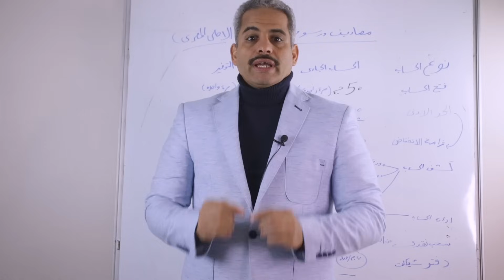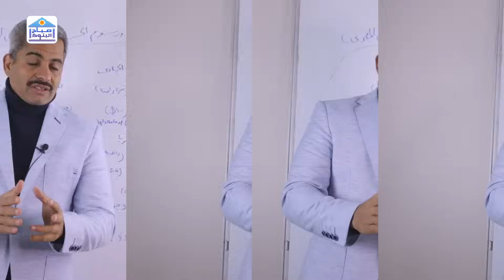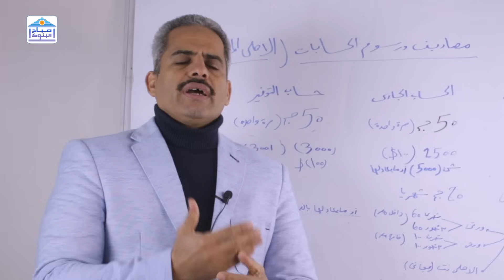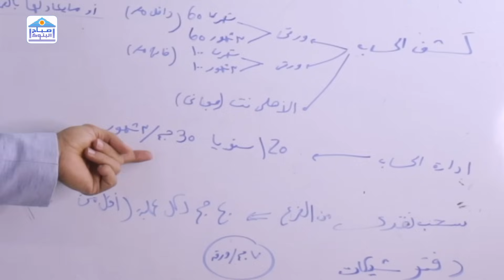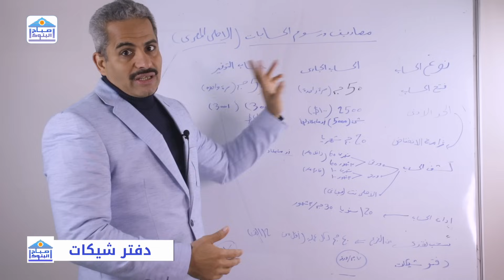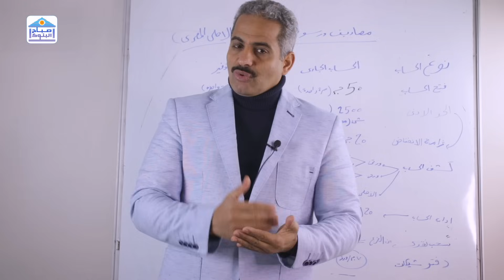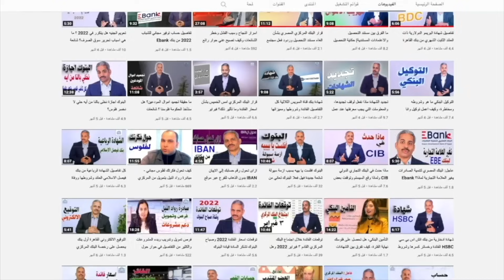تفاصيل مصاريف الحسابات الجاري والتوفير ومثال على البنك الاهلي المصري كل الرسوم والعمولات والمصاريف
تتنوع الرسوم والمصاريف والعمولات التي يدفعها العميل على الحساب الجاري و التوفير وفي هذه الحلقة شرح لمعظم المصاريف المتنوعة ومع ضرب مثال على البنك الاهلي المصري

روابط لحلقات مختارة
شهادات البنك الأهلي السنوية بعائد 27%

القناة على facebook
القناة على twitter
القناة على instagram
القناة على tiktok
القناة على linkedin
الدكتور محمد العجمي على facebook